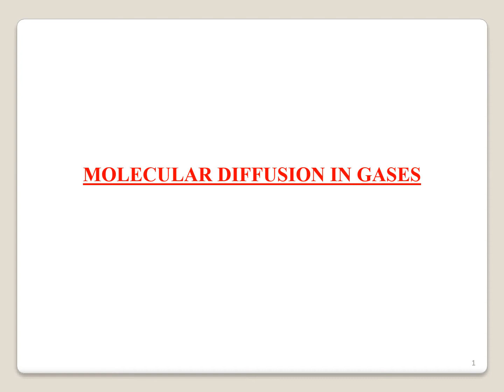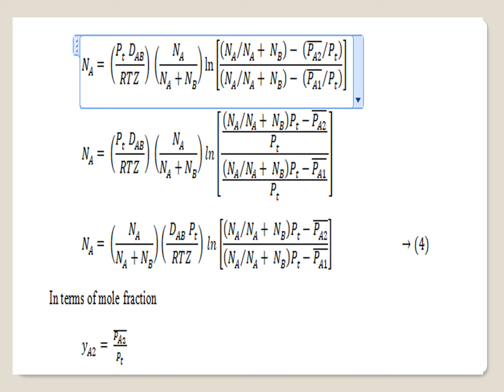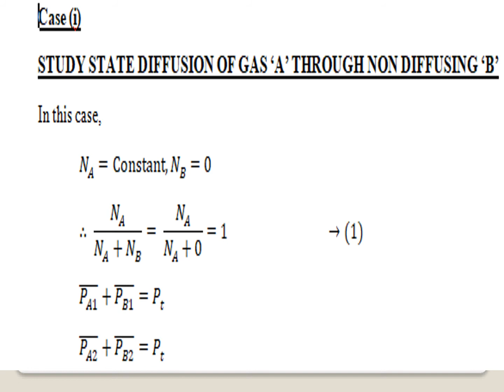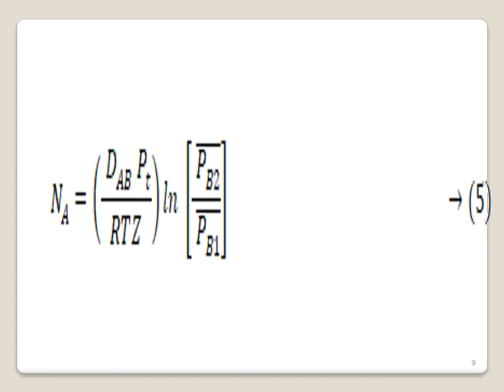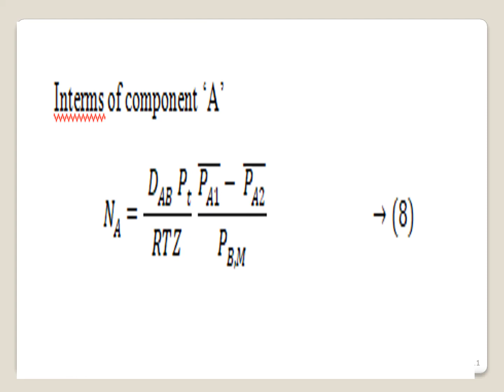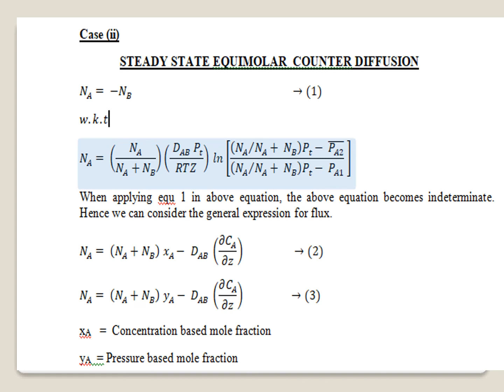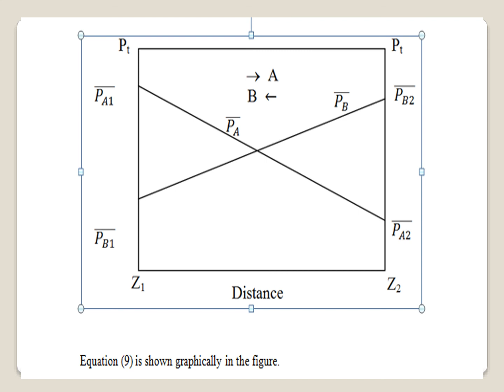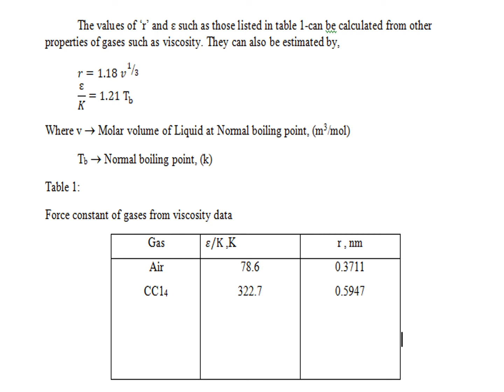MOLECULAR DIFFUSION IN GASES